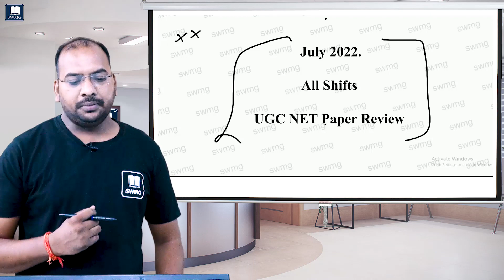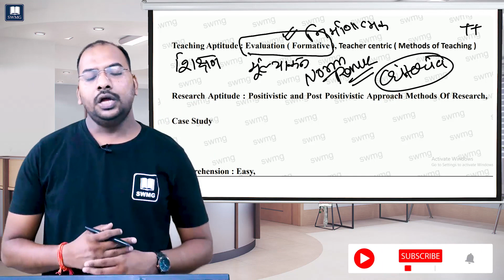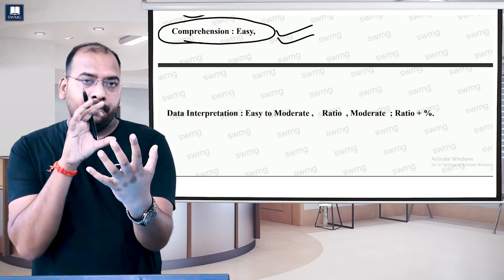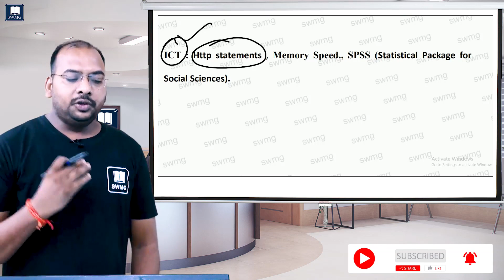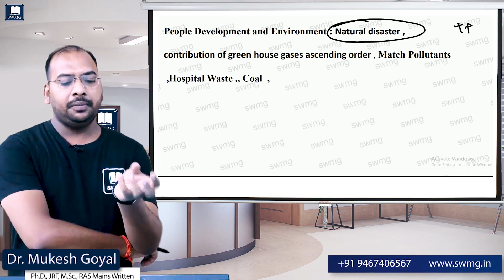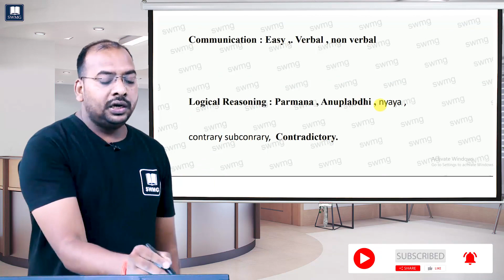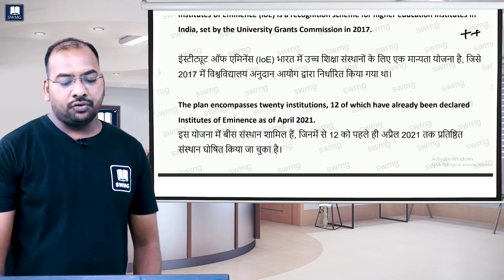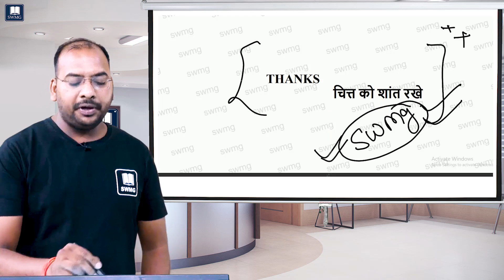July 2022 Exam All Shifts Analysis with Explanation UGC NTA NET JRF II By Dr. Mukesh Goyal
You can enroll in SWMG Subscription and get the following benefits:
1. Learn from your experienced teacher
2. Dedicated DOUBT sessions
4. Real-time interaction with best-in-class teachers
5. You can ask doubts in online classes
6. Download the videos & watch them offline

राज्यपात्रता परीक्षा